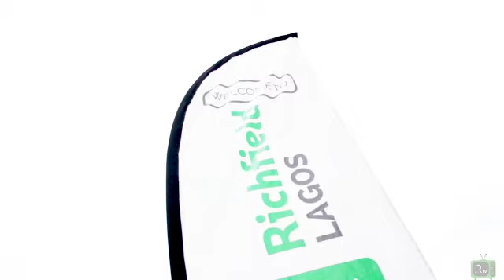Castle Prime new video 08033133331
N800,000 per plot.

Landmarks:
St Augustine University
Alaro City
Yaba College of Technology
etc